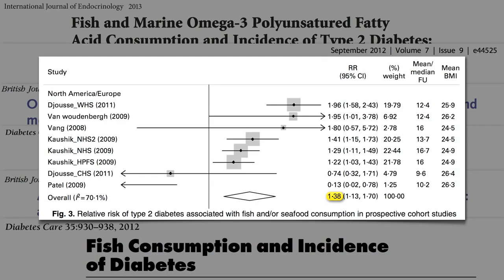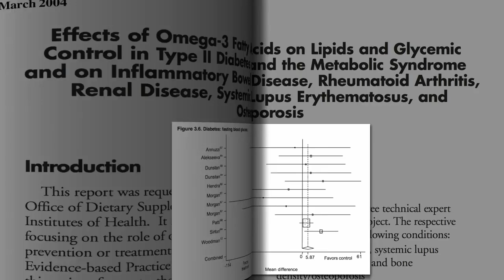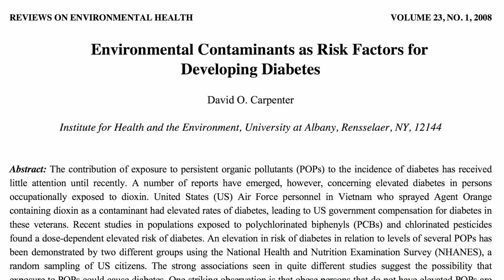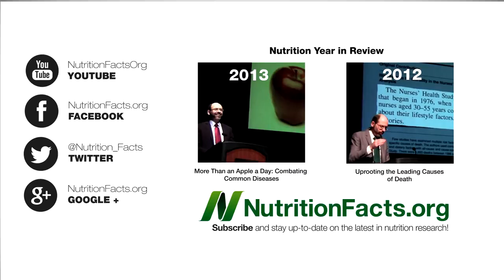Diabetes and Fish - rohu fish good for diabetes || Health Fitness YouTube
The relationship between fish consumption and diabetes risk may be due to toxic pollutants that build up in the aquatic food chain.
Fresh (or frozen) seafood is a delicious addition to a diabetes diet, but it can be pricey. Canned tuna and canned salmon are both shelf-stable staples you can keep in your pantry. And they do count as part of your fish-eating goal for the week.
This is the first of a 3-part video series on the role industrial pollutants may play in our diabetes epidemic.
More on the changing views surrounding fish oil supplements in Is Fish Oil Just Snake Oil?
Other foods associated with diabetes risk include processed
meat and eggs. See Bacon, Eggs, and Gestational Diabetes during Pregnancy
Other videos on how polluted our oceans now are include :
indian fish for diabetes patients,
rohu fish good for diabetes,
is salmon good for diabetes,
fish for diabetics recipes,
is tilapia good for diabetics,
which indian fish is good for diabetes,
can fish get diabetes,
lobster and diabetes,
The 6-week Diabetes Detox,
The 6-week Diabetes Detox reviews,
The 6-week Diabetes Detox pdf
The 6-week Diabetes Detox book